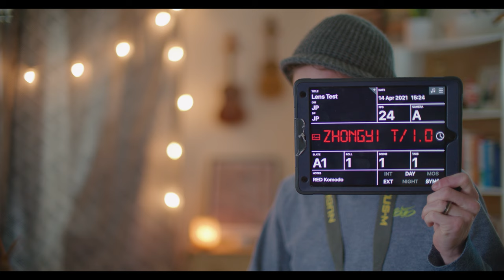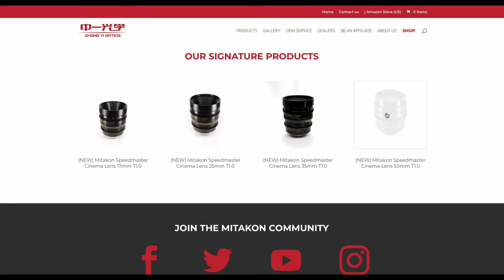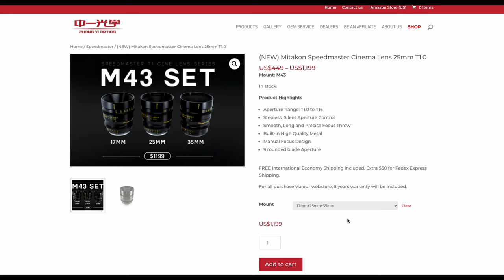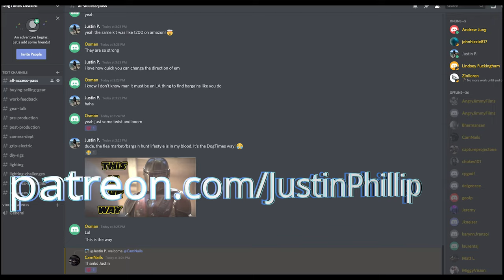Zhongyi Optics Speed Master Cine Lens for RED Komodo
Created this spec commercial for Centric Apparel to showcase and test out this new cine lens from Zhong Yi Optics. The 35mm T/1.0 RF mount. Check out this real world footage and comparison of a Zeiss Milvus 35mm f/1.4 vs Zhongyi Speed Master.

VO Artist: DJ Dykes
Written by Justin Phillip & Mari B

Other Gear Used and Featured in this video:
Zeiss Milvus 35mm SuperSpeed
DJI Ronin S2

🙏🏼 If you're a super fan of the content and would like to say "Thanks!":

🦾 Gear used for Talking Head:
💡 Key Light
🔦 Background Lights
🎛 Sound Mixer
Lighting Modifiers

🧠 Become a member of the private DogTimes Discord Chat! (Incl. tutorials, breakdowns, work feedback, career advice, and MORE!)

Props to Skinner for supporting the channel from the Producer Tier!

📽 Links to a couple films I directed & produced (FREE on Amazon Prime):
You Have Arrived
Wolf Game

Centric Spec: King is Back by Roman P
Lens Duel: Curious George by Nate Rose